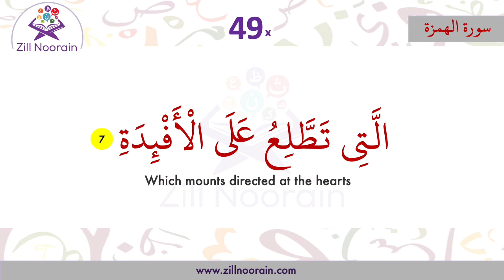104 Surah Al Humazah Verse 7 | Repeated 50x | Memorization Series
Memorize the seventh verse of Surah al Humazah using repetitions with Taha Ali in which Allah says: Which mounts directed at the hearts.

The meaning of the rising of the fire to the hearts is that this fire will reach the place which is the center of man’s evil thoughts, false beliefs, impure desires and feelings, and wicked motives and intentions. It also means that the Fire of Allah will not be blind like the fire of the world, which burns up the deserving and the non-deserving alike, but it will reach the heart of every culprit and discover the nature of his crime and then punish him according to his guilt.